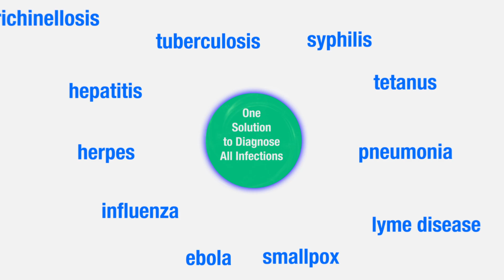A universal biosensor for infectious disease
With increased travel and globalization, the spread of new diseases has become a threat to global health—and global security. Whether in a rural village or an urban medical clinic , healthcare workers need diagnostics that provide answers then and there, for any disease, in order to effectively treat individual patients or widespread outbreaks.

That’s why Harshini Mukundan and her team at Los Alamos National Laboratory are working to develop a universal biosensor.

“If we are able to mimic the body’s immune recognition in the laboratory, we could have a universal strategy for the early diagnosis of all infections,” said Mukundan.

Our immune system recognizes pathogens, regardless of their origin, by identifying discrete signatures in the human host . Mukundan's team is working to imitate this ability in the laboratory, which could lead to a simple solution to diagnose all diseases and improve lives across the world.